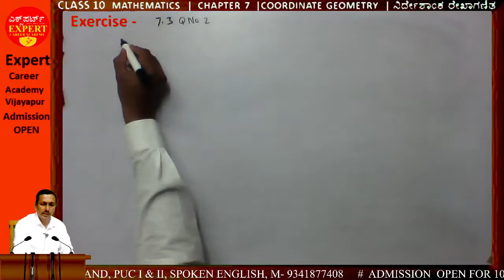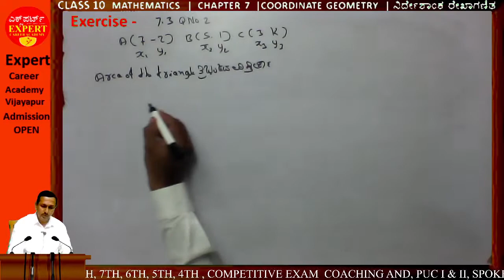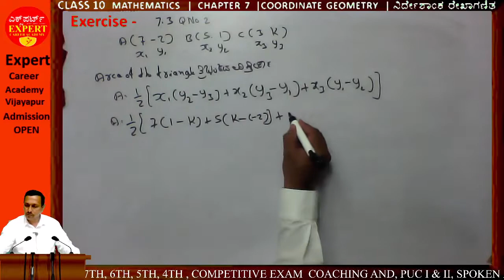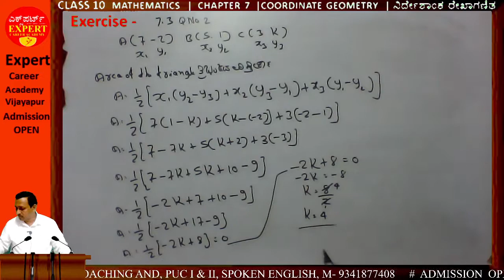coordinate geometry |CLASS 10 MATH’S | mujawar sir | ನಿರ್ದೇಶಾಂಕ ರೇಖಾಗಣಿತ | EXERCISE 7.3 PROBLEM 2